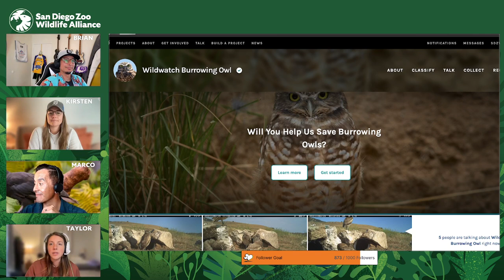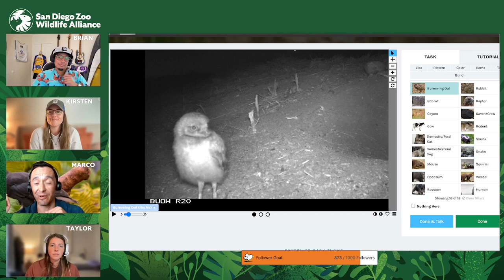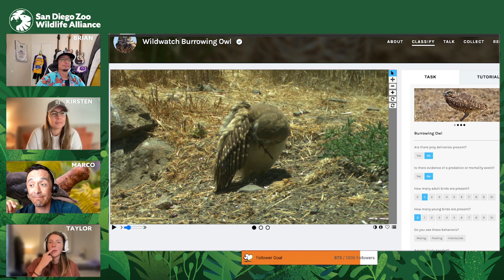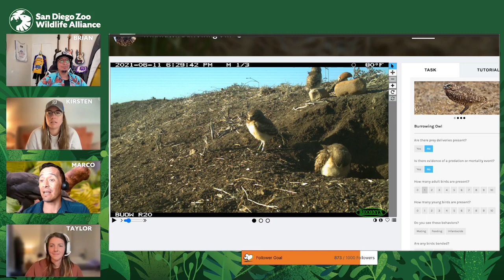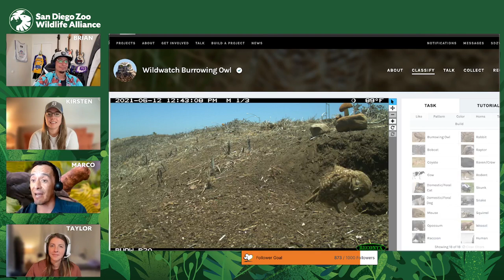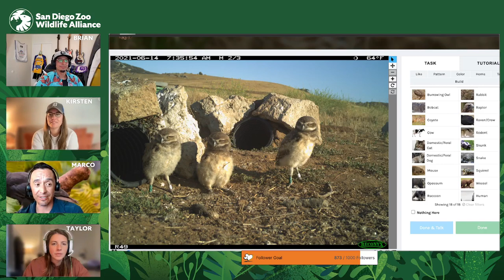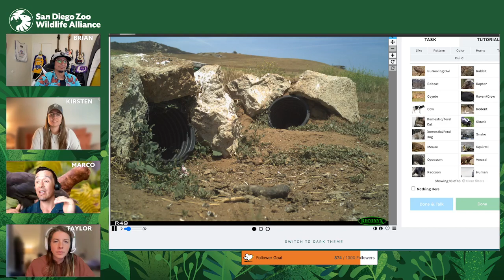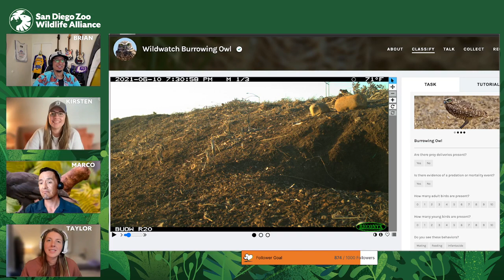San Diego Zoo - Wildwatch with Us Episode 7!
We're back on the burrowing owl train with Wildlife Ambassador Marco! He tries to imitate an elephant noise, we dig into parasites, and learn what makes a bird a raptor. It's an owl around great time.